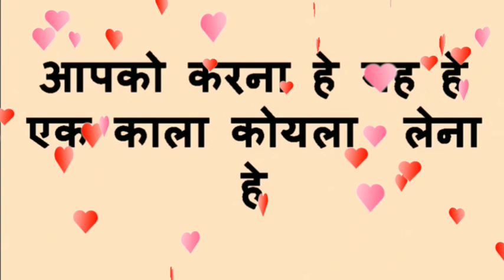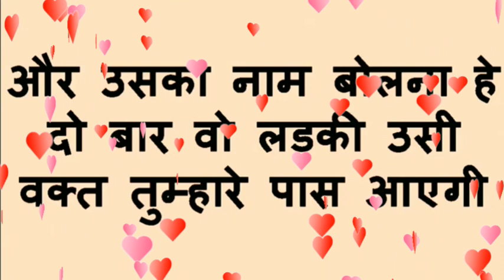अपनी जेब में रखें यह चीज़ किसी वशीकरण की जरुरत नहीं पड़ेगी - सम्मोहन शक्ति से सब आकर्षित होंगे वश मे